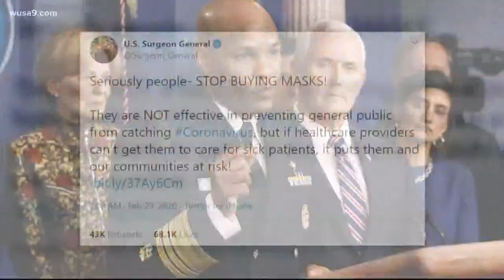Should you and your family be wearing masks during the COVID-19 pandemic?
Infectious Disease Specialist Dr. Linda Nabha explores whether you and your family should be wearing masks during the COVID-19 pandemic?